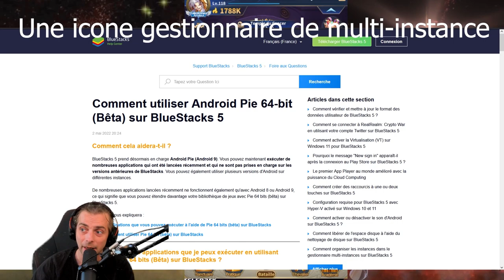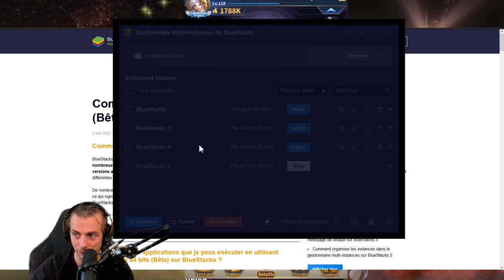SAINT SEIYA: LEGEND OF JUSTICE : COMMENT JOUER SUR ORDINATEUR! COMMENT LIER ET DÉLIER SON COMPTE!!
Rejoignez cette chaîne pour bénéficier d'avantages exclusifs :
n'hésite pas a liker la page et a nous suivre
,et si, mais, si vraiment cela t'a plus voici un lien pour me faire un petit don ^^